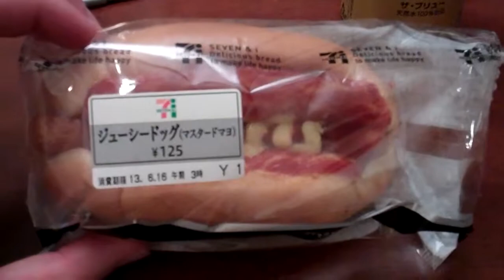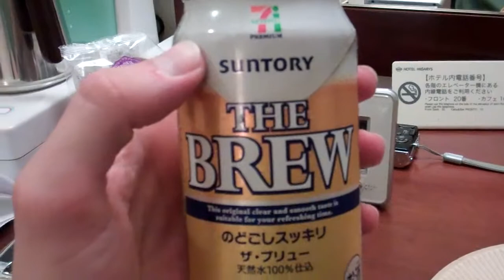Aftur til Osaka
Frábær bíll.  Osaka pylsa.  Suntory "The Brew." (frábær bjór.)  Osaka hamborgari.  Suntory "Rich Malt"